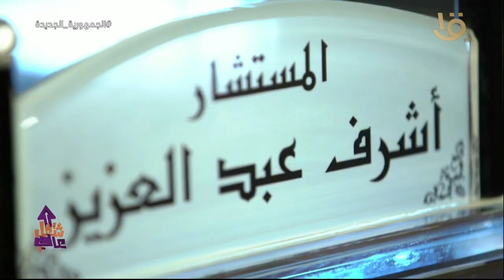شغل عالي| السؤال الأهم هو مين كبيرك؟ أشهر صعوبات وتحديات مهنة المحاماة.. الحلقة الكاملة 30-3-2022